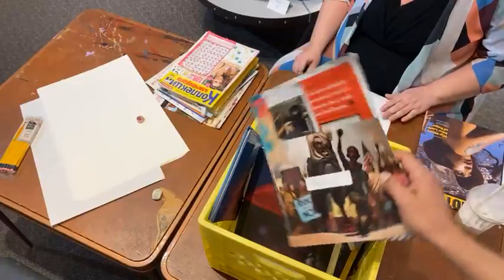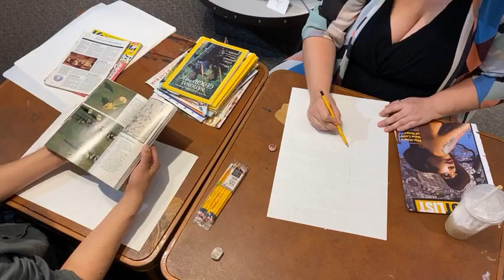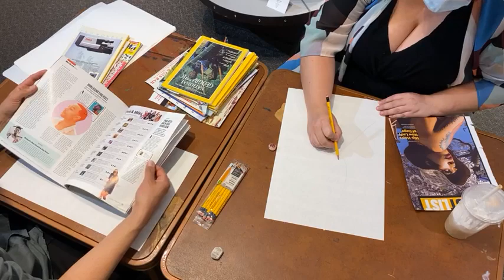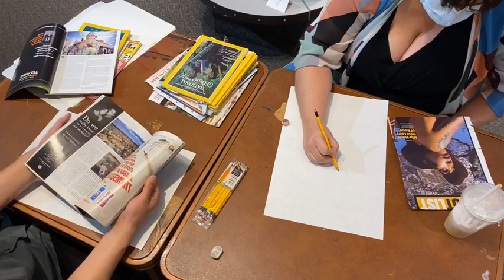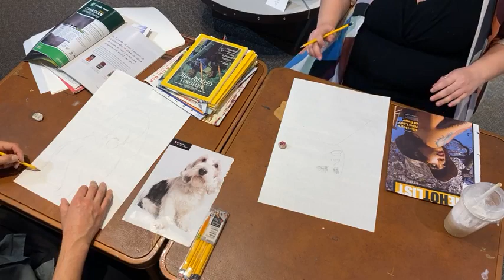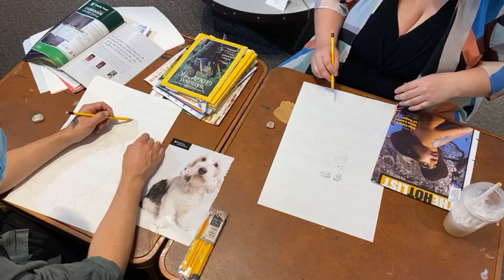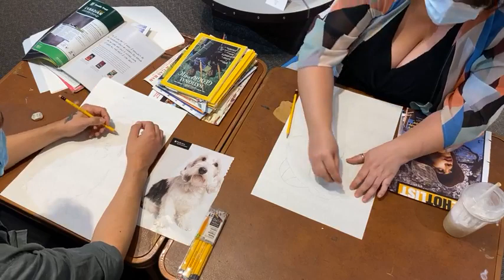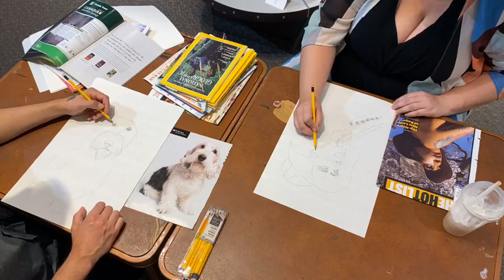2022 Jun03 Art demo sketching and drawing